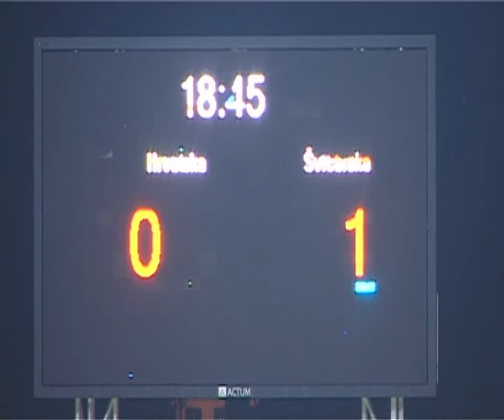U 21 Hrvatska Svicarska